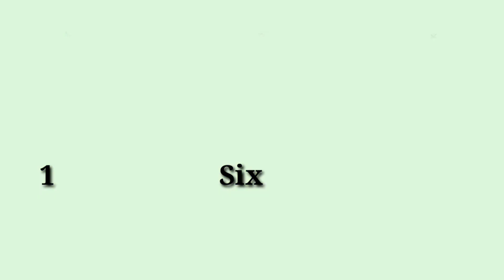FCS vs SPB. VPL t10 live analysis. spb fcs all players status. spb fcs best players statistics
SPB VS FCS
Vpl spb vs fcs head to head.
spb fcs player status.
spb fcs all records.
spb all best player
spb bowler status
fcs players status
fcs best players
vpl series point table
vpl today match
vpl 2021
most run score by fcs team
most wicket taken by fcs
most catch by fcs
most bowled by fcs bowler
most lbw by fcs bowler
vpl t10 league point table
most run score by spb team
most wicket taken by spb
most catch by spb
most bowled by spb bowler
most lbw by spb bowler
fcs spb dream 11 prediction player analysis
spb vs fcs dream team
spb vs fcs today match prediction
dream 11 vincy premier league
spb vs fcs match time in india 09:00 PM venue for spb vs fcs
Arnos Vale Ground, Kingstown, St Vincent, Kingstown
spb ka best player
fcs ka best player
spb aur lsh ka pvl match
spb vs fcs winning percentage
vpl top player